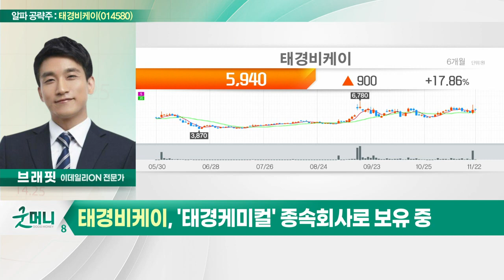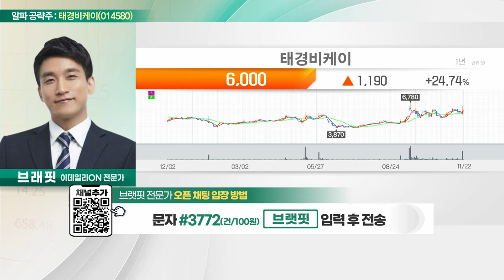태경비케이(014580)... 네옴시티 해수 담수화 관련 수주 기대_알파 공략주 (20221122)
태경비케이(014580)
- 석회 제조 및 판매… 시장점유율 20%
- '태경케미컬' 종속회사로 보유 중
- 네옴시티 해수 담수화 관련 수주 기대